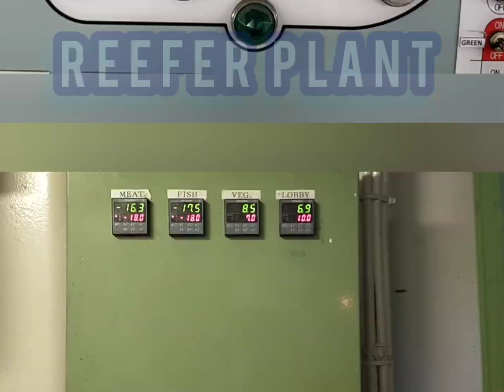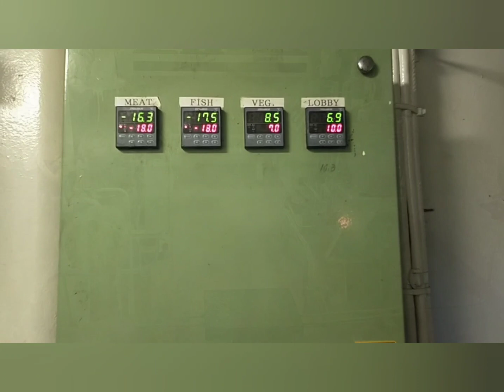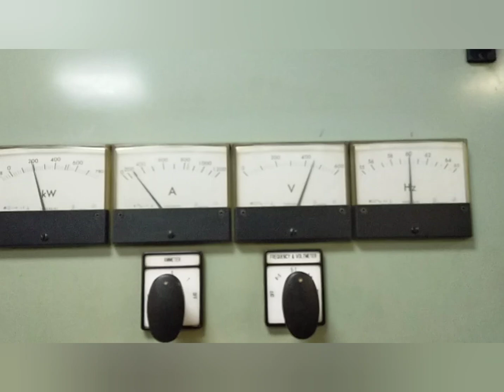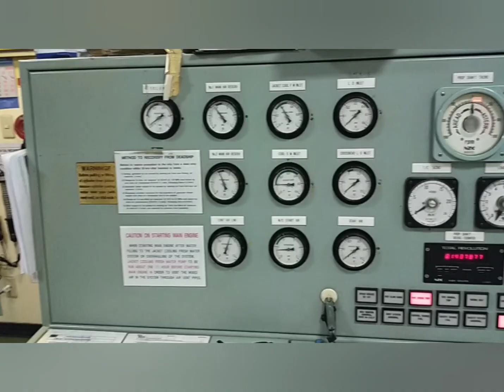ETO AND ETR DAILY ROUTINE INSPECTION ( ELECTRO TECHNICAL OFFICER AND ELECTRO TECHNICAL RATING)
Daily routine inspection onboard vessel is very important before doing the daily jobs for the smooth operation of the equipments and the vessel.